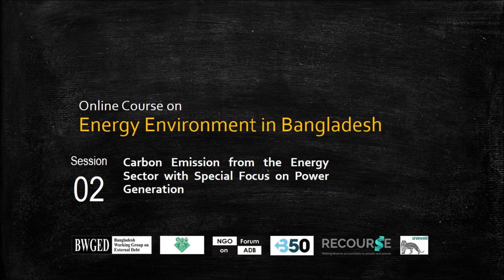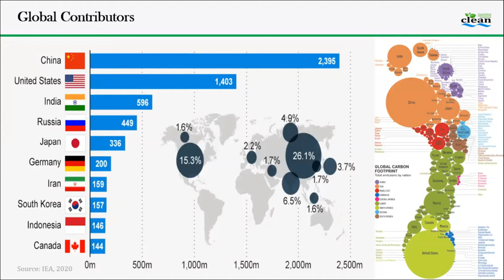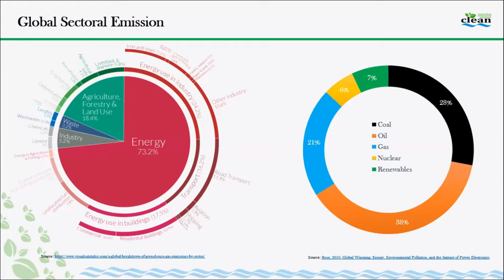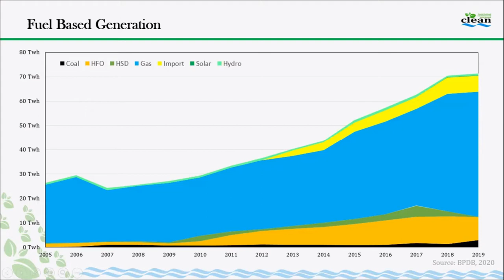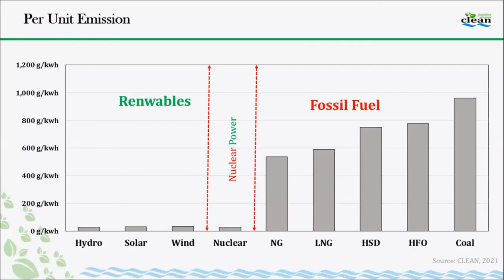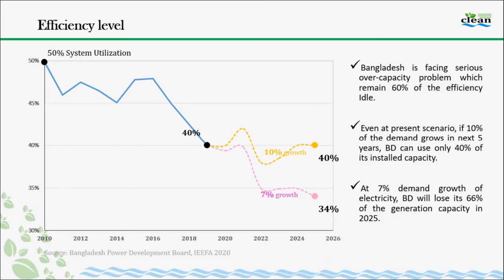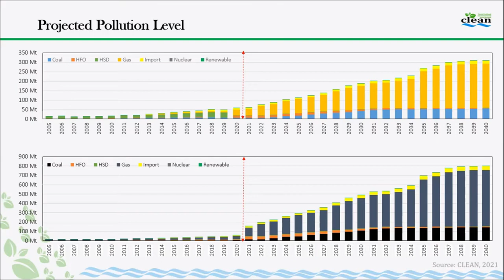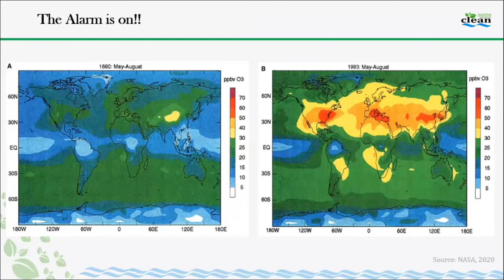Session-2: Carbon Emission from Power Generation in Bangladesh by Sajjad Hossain Tuhin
Energy Sector, especially the Power Plants is responsible almost 50% of the total carbon emission of Bangladesh. CLEAN's Research Coordinator Sajjad Hossain Tuhin presents on the potential emission from the Power Sector of Bangladesh.